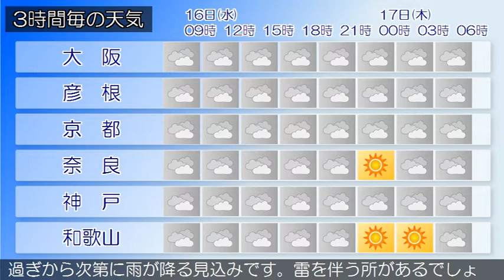2020/09/16 近畿地方の天気予報 朝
大阪府は、気圧の谷や湿った空気の影響で曇っています。１６
日の大阪府は、気圧の谷や湿った空気の影響で曇り、昼過ぎか
ら夕方にかけて雨の降る所があるでしょう。１７日の大阪府は
、前線や湿った空気の影響で曇り、夜は雨が降る見込みです。
雷を伴う所があるでしょう。【近畿地方】近畿地方は、気圧の
谷や湿った空気の影響で曇っています。１６日の近畿地方は、
気圧の谷や湿った空気の影響で曇り、雨の降る所があるでしょ
う。１７日の近畿地方は、前線や湿った空気の影響で曇り、昼
過ぎから次第に雨が降る見込みです。雷を伴う所があるでしょ
う。